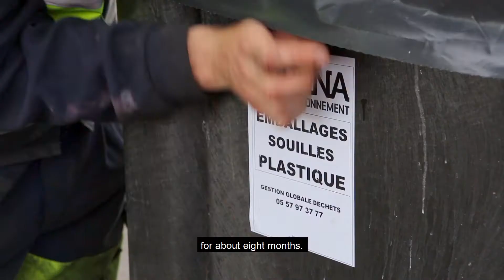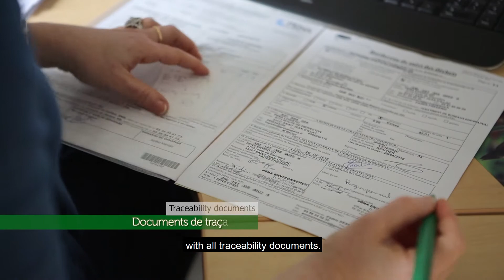A new idea of men and women of recycling - Sorting operator- Dylan Deleglise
Une autre idée des hommes et des femmes du recyclage

Dylan Deleglise, Opérateur de tri Déchets Dangereux, vous présente son activité au sein du groupe Péna.

Préparation des contenants vides , Traitement des déchets réceptionnés , Réception des camions, Vérification, pesée et valorisation des déchets ...

"Le recyclage, ce sont toutes ces tonnes de déchets que nous transformons en matière première recyclée, mais ce sont aussi beaucoup de femmes et d'hommes qui consacrent leur vie pour que notre planète demain soit meilleure et qu'on laisse un monde meilleurs à nos enfants."